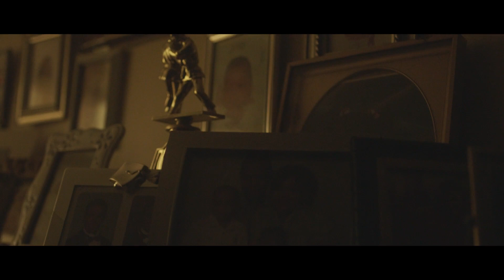Residue trailer from director Merawi Gerima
Making his feature directorial debut at the 2020 Slamdance Film Festival is writer-director Merawi Gerima's Residue.

When Jay arrives home, he finds his neighborhood gentrified beyond recognition. Demetrius, his childhood best friend, is missing, but none of the remaining black folks trust Jay enough to provide any answers. Jay's frustration compounds as he also finds himself alienated in the city at large, attacked from all sides. Jay visits his last friend Dion in prison, but leaves feeling powerless and infuriated. One final, chance confrontation results in Jay succumbing to the same forces as did his friends.